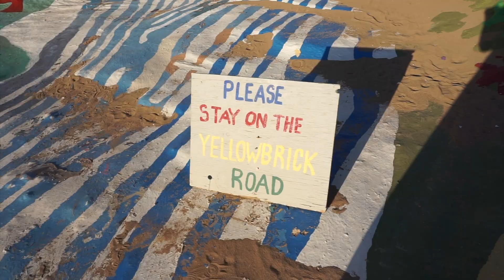PALM SPRINGS + NEON CARNIVAL VLOG